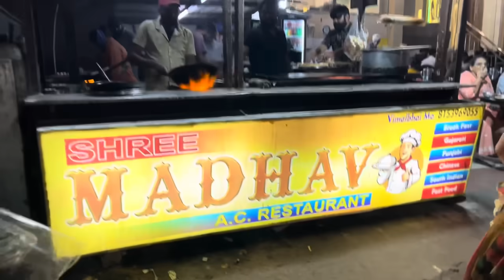50K નું સેલિબ્રેશન કયા કરવા ગયા 🙄 મમ્મી અને પાપા પેલી વાર અમારી જોડે કયા આવ્યા😳50k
દર્શિકા ને યશ ની કઈ માનતા પૂરી થઈ🤔50K સેલિબ્રેશન કયા કરવા ગયા 🙄